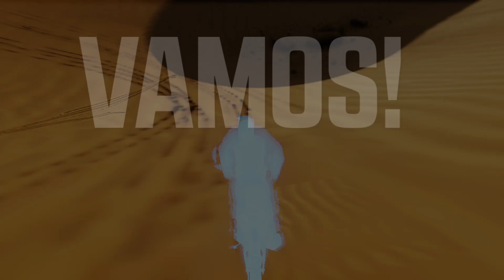Dakar 2021 Simulation - Etapa 2 Bisha/Wadi Ad-Dawasir 🏁Husqvarna 450 Quintanilla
454.06 KM